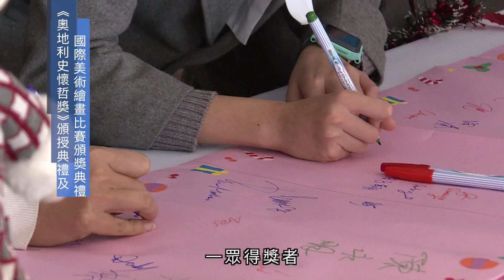「奧地利史懷哲獎」頒授典禮及「幫助別人，伸出援手」國際美術繪畫比賽頒獎典禮 - 創世快訊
早前，方方樂趣教育機構搞左個「奧地利史懷哲獎」頒授典禮及「幫助別人，伸出援手」國際美術繪畫比賽頒獎典禮，一班得獎者透過慈善及個人事奉，同大家分享彼此分享、彼此幫助嘅信息。仲有一班小朋友用音樂劇形式演繹聖經故事「約瑟的彩衣」添。

「奧地利史懷哲獎」由非牟利性質嘅奧地利史懷哲協會主辦，秉承1952年諾貝爾和平獎得主史懷哲醫生尊重生命、扶助弱勢、傳揚愛與和平嘅精神，致力為傷病者、殘疾人士、難民、兒童及老人等有需要人士提供適切嘅援助。